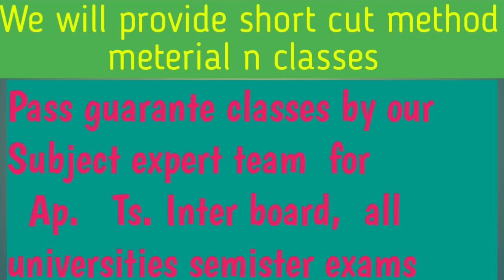E- Business l pass guarantee material l osmania university